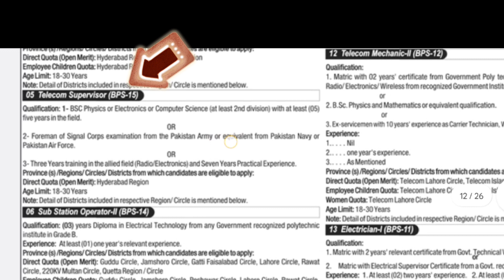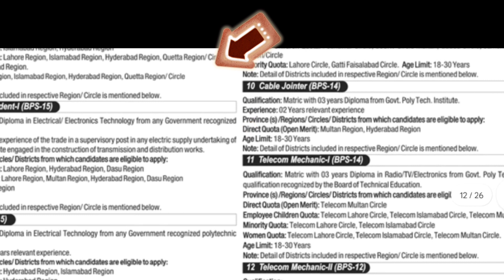National Transmation line & Dispatch company NTdc wapda jobs leatest 2023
INSTRUCTIONS AND GENERAL CONDITIONS:
Candidates are advised to apply online on prescribed Application Form available on NTS
Candidates must possess recognized-relevant-degree/equivalence by HEC/ IBCC etc. Candidates awaiting their result are not eligible to apply.
Photocopies of educational documents/experience certificates are not required at this stage.
Candidates are advised to deposit the test fee of Rs. 575/- (FRupees Five Hundred and Seventy-Five only) as guided by NTS.
Candidates applying against different quota (s) of above-mentioned categories, will be entertained if holding domicile of the same district(s) & province mentioned against each. Different quotas such as
Employees' Children, Minorities, disable etc. will be observed as per policy.
Candidates who wish to apply against NTDC employee's children quota may indicate it in the relevant box given in the NTS application form.
Candidates applying against NTDC employee's Children Quota must ensure to attach all relevant documents mentioned in the application form along with CNIC and NTDC Employee ID Card of father / mother.
They must also provide an affidavit that their brother/sister or widowed mother is not already employed in NTDC against employees" children quota.
Five (05) years general age relaxation has already been included in the age limit. No further age relaxation shall be granted except relaxation mentioned at (Sr #'ix, x, & xi').
Upper age limit is relaxable upto 03 years to the candidates belonging to Scheduled Castes, Buddhist Community, Recognized Tribes of Tribal Areas (Ex-FATA), Gilgit Baltistan, Azad Kashmir, Sindh (Rural) and Baluchistan.
Regular NTDC/Government employees, who have completed two (02) years continuous service on the closing date of receipt of applications are allowed u

wapda jobs
wapda jobs online apply form
wapda jobs online apply 2023
wapda latest jobs
wapda jobs 2023 last date to apply
wapda
wapda latest job 2023
wapda online application 2023
wapda online apply
wapda jobs 2022 online apply
new wapda jobs in pakistan
wapda jobs 2022
wapda apply online